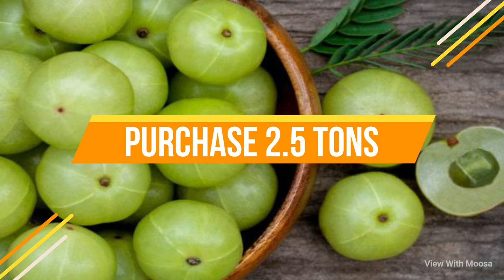பணம் கொட்டும் நெல்லிக்காய் வியாபாரம் / High Profit Business idea tamil